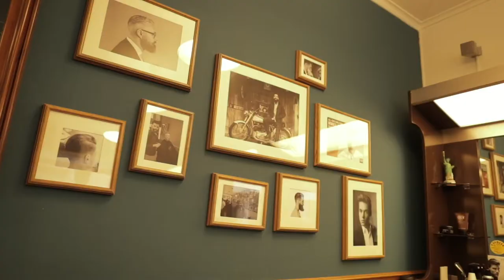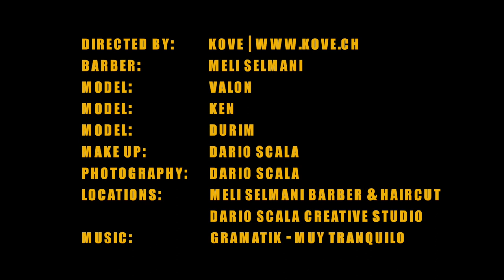American Crew all star challenge 2018 meli selmani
Concours american crew all star challenge 2018 avec:

Barber:                  meli selmani
Models:                 valon, ken, durim
Make up:               dario scala
Photography:        dario scala
Locations:             meli selmani barber&haircut
                                dario scala studio

Do you want to take a trip back in time with a classic haircut and a beard that goes with it?

meli selmani
barber & haircut
rue du milieu 10a
2502 biel switzerland